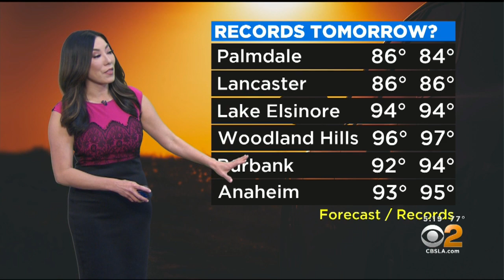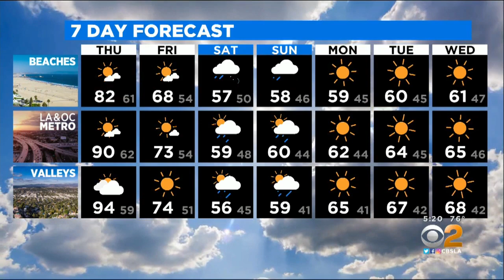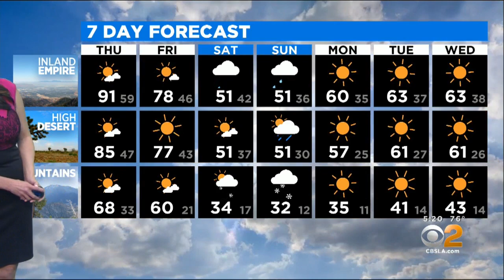Amber Lee's Weather Forecast (Nov. 4)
Amber Lee takes a look at tonight's weather forecast.